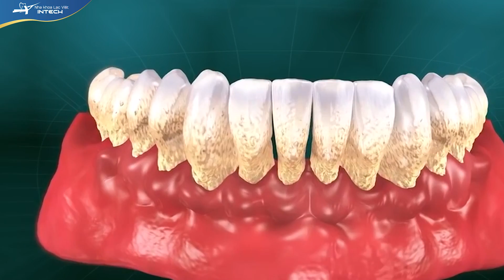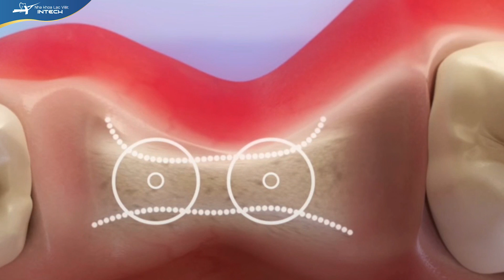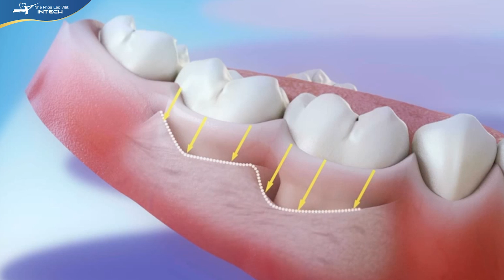TIÊU XƯƠNG CHÂN RĂNG - NGUYÊN NHÂN VÀ CÁCH NHẬN BIẾT | NHA KHOA LẠC VIỆT INTECH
🔷 Tiêu xương chân răng tình trạng mà phần xương ổ răng hay phần xương xung quanh chân răng bị suy giảm từ từ về mật độ, số lượng, thể tích và chiều cao.
🔷 Quá trình này diễn ra một cách âm thầm và thường là đến khi phát hiện thì tình trạng đã trở nên nặng hơn.
👉 Vậy nguyên nhân gây tiêu xương chân răng là gì? Làm thế nào để nhận biết tiêu xương chân răng? Hãy cùng lắng nghe bác sĩ Nguyễn Hoàng Dương chia sẻ qua video sau đây!
🏠 Địa chỉ:
- Trụ sở Vinh: Số 22 Cao Thắng, P. Hồng Sơn, TP Vinh, Nghệ An
- Trụ sở Hải Phòng: 107 Tô Hiệu, Lê Chân, TP Hải Phòng
- Trụ sở Đống Đa, Hà Nội: Số 168 đường Láng, Đống Đa, Hà Nội
- Trụ sở Minh Khai, Hà Nội: Số 416 Minh Khai, Hai Bà Trưng, Hà Nội
- Trụ sở Cầu Giấy, Hà Nội: 27 Nguyễn Văn Huyên, Cầu Giấy, Hà Nội